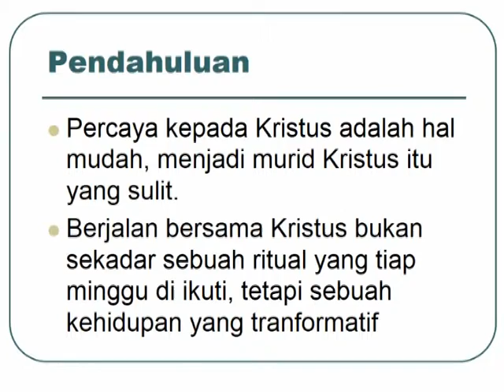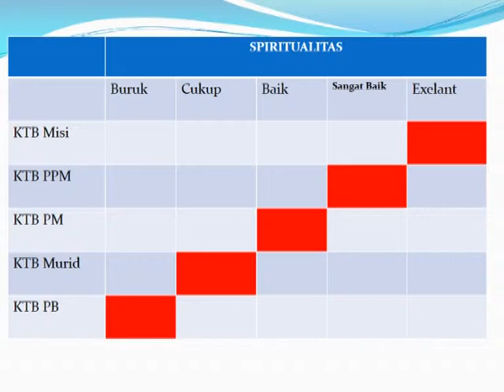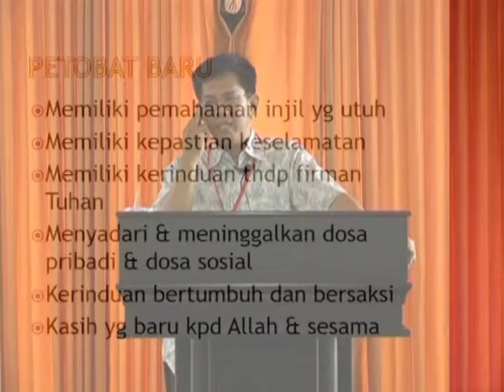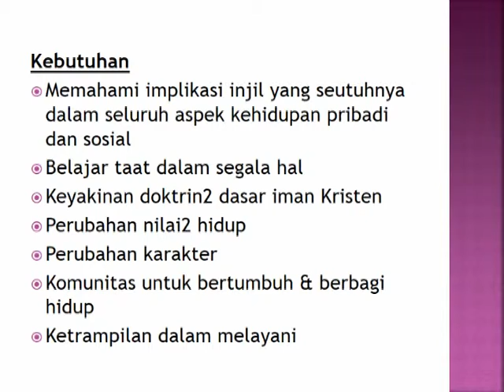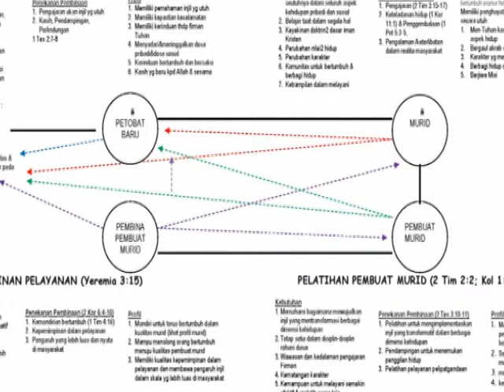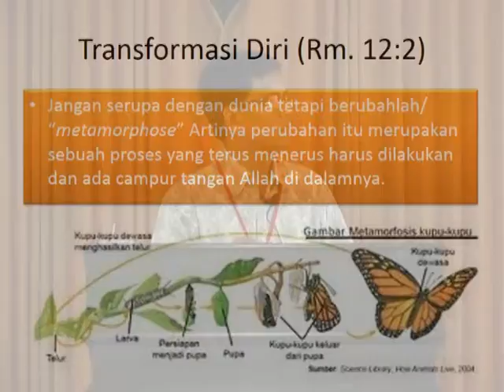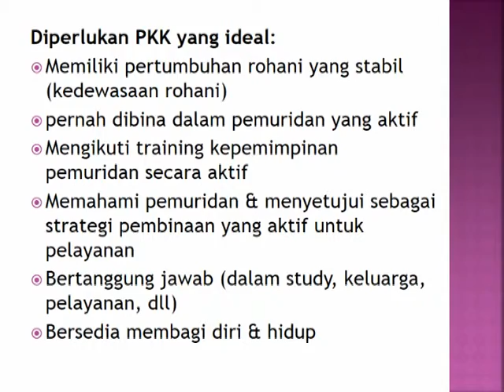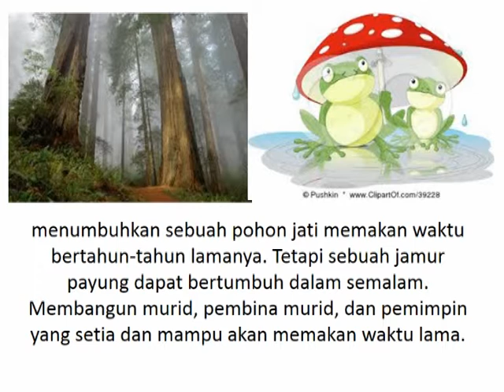Transform Our Profil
Ev. Anggriadi Ricky, M.Div.

Kamp KTB Mahasiswa Surabaya
29-31 Maret 2014